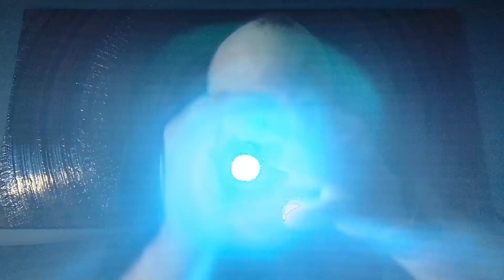ASMR - Compilation of 1 Minute Cranial Nerve Exams, Doctor Check, Eye Test and More, + BONUS VIDEO!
Compilation of 1 minutes exams: cranial nerve, doctor checkup, haircut, eye test, scalp massage and others!

PLUS, I added a bonus video never posted on my channel before! I was searching through my videos collection, and I found an older video that I never posted. Can you tell me which one it is?!

Original content coming back this week! 🙂